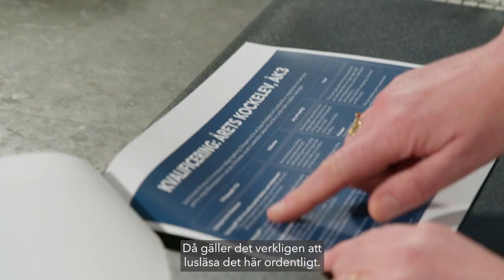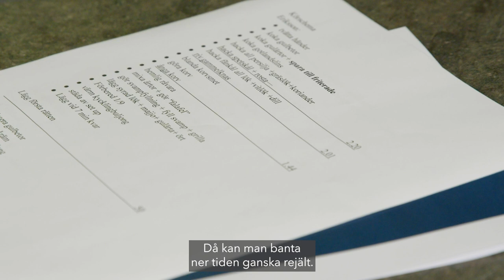Tävlingstips med Ulrika Brydling!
Först ut i Årets Kock Elevkanal är Ulrika Brydling! Ulrika är tävlingsledare för våra elevtävlingar och hon kommer att tipsa om vad du ska tänka på när du söker till Årets Kockelev.